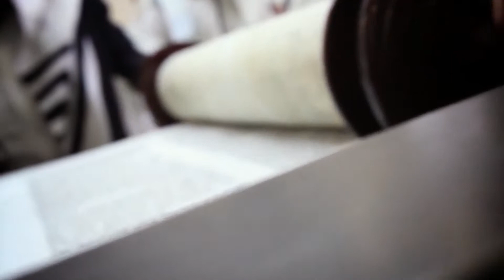הרב יעקב עדס - איך לזכות לשלום בית אמיתי?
להצטרפות לקבוצת הווצאפ שלחו מייל לכתובת
rabbiyaakovades@gmail